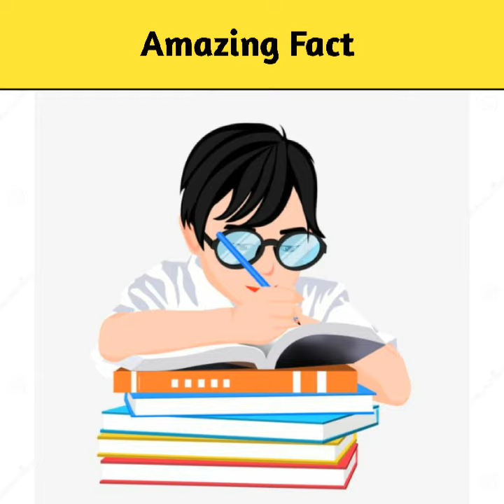Flight 914 का रहस्य || MR INDIAN HACKER#CrazyXYZ#FactBeast#Shorts